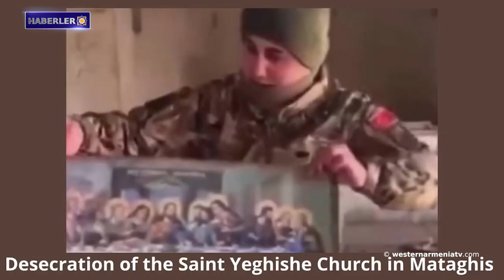Batı Ermenistan’daki Nemrut Jeoparkı'nın UNESCO ağına girmesi için ilk adım atıldı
1- Batı Ermenistan’daki Nemrut Jeoparkı'nın UNESCO ağına girmesi için ilk adım atıldı
2- Artsakh'ın üç parlamenter siyasi gücü, Dünya Ermeni Zirvesi ile ilgili bir açıklama yaptı.
3- ABD, Ermenistan Cumhuriyeti sınırında: Washington durumu bildirdi.
4- Batı Ermenistan'da Eğitim: Van
5- Artsakh Hazineleri: Craberd Kalesi
6- İnsan Hakları Savunucusu, Azerbaycan Silahlı Kuvvetleri tarafından Ermeni kültürel mirasına yönelik vandalizm vakaları hakkında bir video yayınladı.
7- Türkiye'de düzenlenen engelli bilek güreşi dünya şampiyonasında Ermeni sporcular 4 altın madalya kazandı.